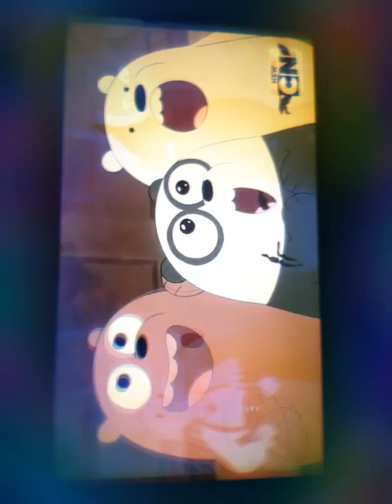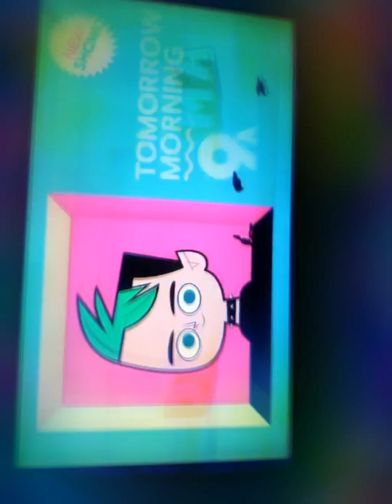We bear bears show 🐻🐼and ice cube